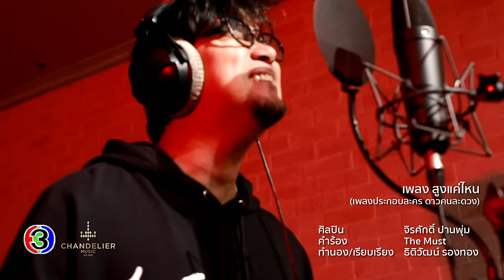สูงแค่ไหน Ost.ดาวคนละดวง | จิรศักดิ์ ปานพุ่ม | Official MV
ศิลปิน : จิรศักดิ์ ปานพุ่ม
คำร้อง : The Must
ทำนอง/เรียบเรียง : ธิติวัฒน์ รองทอง

เส้นทางความฝันที่ต้องฟันฝ่า  พร้อมแลกมันมาด้วยมือเปล่า
จะไขว่จะคว้าให้ถึงดวงดาว   เอื้อมมือไป ขึ้นบนฟ้า

* ก็แค่เชื่อมั่น ไม่ต้องโชคช่วยก็ได้  จะเหน็ด จะเหนื่อย สักเท่าไร
ก็ยังต้องชน ก็ยังต้องลุย    ศรัทธาไม่เคยจะหวั่นไหว
ก็จะก้าวข้าม ก็จะมุ่งมั่นให้ได้   จะปีน จะป่ายมันขึ้นไป
เพื่อไปสู่จุดหมาย

*ต่อให้สูงแค่ไหนก็ไม่เคยหวั่น   ต้องมีวันเอื้อมถึงให้ได้
จะเด็ดดาวดวงนั้นที่ไกลแสนไกล  ประดับไว้บนบ่าของเรา
(ประดับไว้ในใจของเรา..คนละดวง)

จะกี่ขวากหนามที่ต้องข้ามผ่าน  ทุกคืนและวันที่ท้าทาย
ระหว่างความเป็นหรือว่าความตาย ลูกผู้ชายไม่เคยถอย

(ซ้ำ*/**)